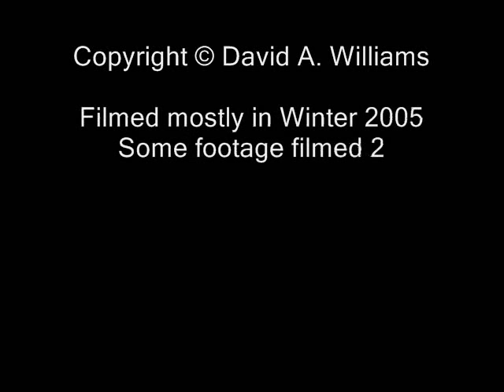La Pique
'La Pique' is the local name given to an almost needle-like tip of a large, gently sloping limestone ridge which terminates with abrupt escarpments along its eastern and northern edges, both of which are visible from many miles around.  La Pique is situated close to the commune of Lavaldieu, and about 3.5 Km south-east of Rennes-le-Château. Henry Lincoln, one of the co-authors of Holy Blood, Holy Grail, claims that the centre of his so-called "Pentagram of Mountains" lies close to La Pique, and he considers La Pique to be "The Sixth Mountain" of the Pentagram of Mountains. The music featured in the video is a piece called "Azure", composed by Bjorn A. Lynne, and licensed from Shockwave Sound